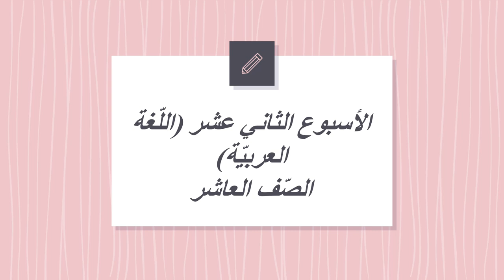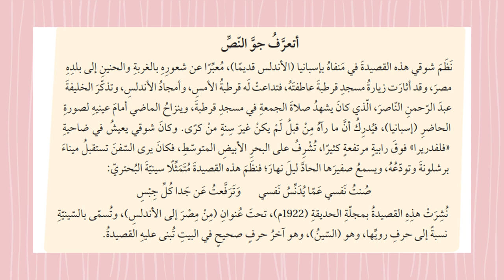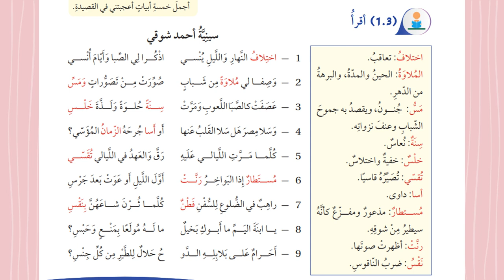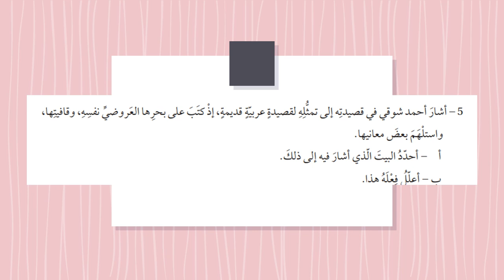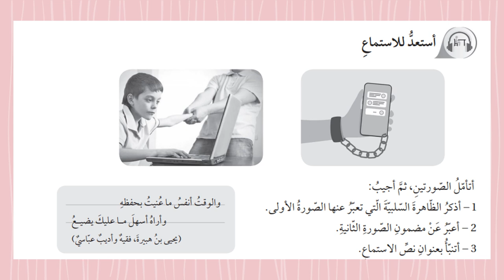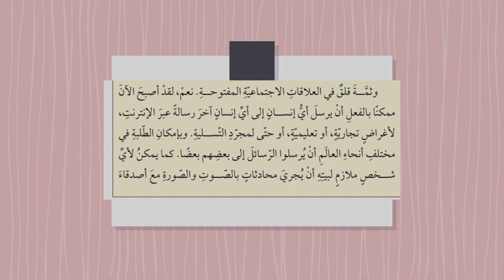الأسبوع الثاني عشرف2 اللغة العربية الصّف العاشر- المعلمة منال زكارنه